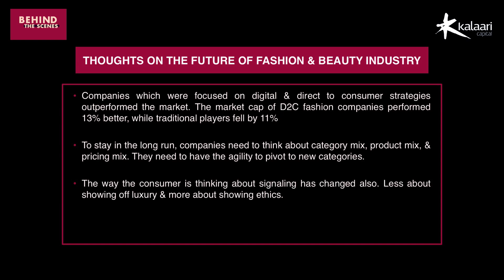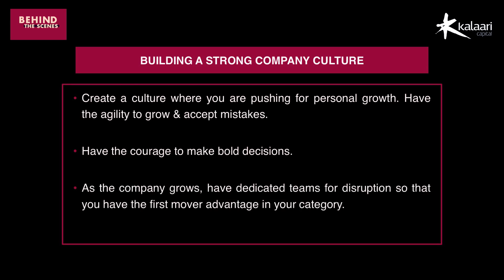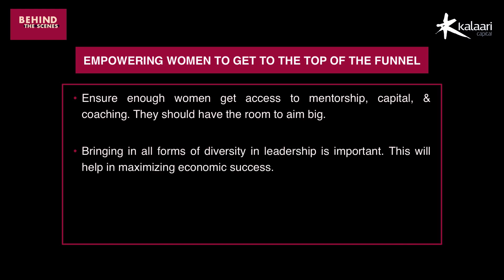Ankiti Bose, Co-founder & CEO, Zilingo, on rethinking fashion with technology | Behind The Scenes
When Covid hit, companies focused on digital & direct to consumer strategies outperformed the market. The market cap of D2C fashion companies performed 13% better, while traditional players fell by 11%​.

The global FashionTech ecosystem has transformed radically over the years. Consumers have shifted from the purchase of luxury goods to environmentally conscious products for signalling. Ankiti Bose, Co-Founder and CEO of Zilingo, shares her insights and learnings on the global Fashion industry on our BehindTheScenes Podcast.

Here are some of our key learnings from this episode:

1. To survive in the long run, companies need to think about category mix, product mix, & pricing mix. They need to have the agility to pivot to new categories.​

2. As the company grows, have dedicated teams for disruption to capitalize on the first-mover advantage in your category.​

3. Create a culture where you are pushing for personal growth. Have the agility to grow & accept mistakes.

A culture of disruption, consumer obsession, boldness, and agility will determine the resilience and long-term success of businesses. Thanks, Ankiti for joining us for this insightful conversation.

When it comes to startups​, there is no fast track to success. Almost all startup teams go through a variety of crises and challenges Behind The Scenes. Having been a part of many startup journeys over the last decade at Kalaari, we believe that there are valuable lessons to be gained from the journeys of others. These episodes from Kalaari come from our continued commitment to empower and encourage entrepreneurship.

Some of our recent episodes that you may like:
1. Harish Bijoor, on how startups should approach branding
2. Abhijit Bhaduri, on the evolution of HR’s role in creating value
3. Abhiraj Bhal, on constantly evolving as a leader